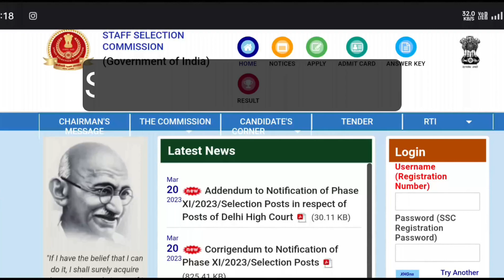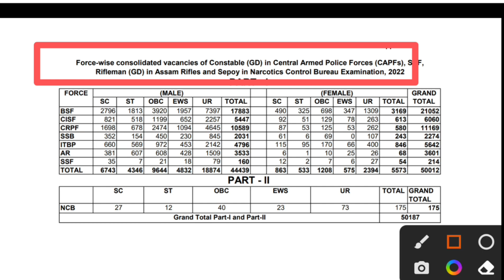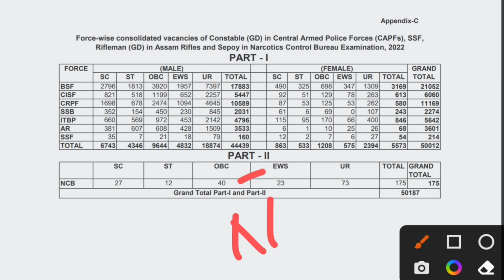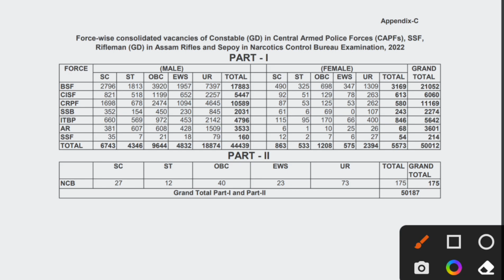ssc gd new vacancy 2023 🇮🇳 CRPF CAPF BSF SSF Sepoy AR NCB में|| Big Update 50187 पद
ssc gd new vacancy 2022-23 🇮🇳 CRPF CAPF BSF SSF Sepoy AR NCB में|| Big Update 50187 पद

एसएससी जीडी में बड़ी भर्ती SSB SSF SEPOY BSF ITBP CRPF CAPF NCB AR में निकली 50187 पद पे

ssc gd new vacancy 2022-23 form kaise bhare
ssc 50000 vacancy
ssc 5000 vacancy 2022
ssc 50000 recruitment 2022
ssc 50187 new bharti
ssc_gd